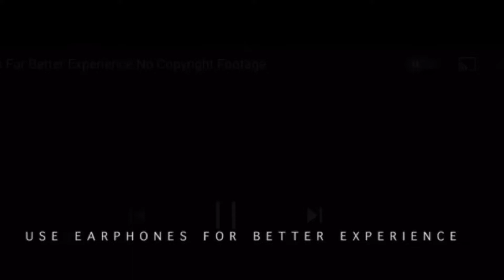Can We Study A Course Or Take a Driving License in Visit Visa | Dubai | UAE 🇦🇪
The boy explained about is there any possibilities to do a professional course or take a driving license in UAE while you are in a visiting visa